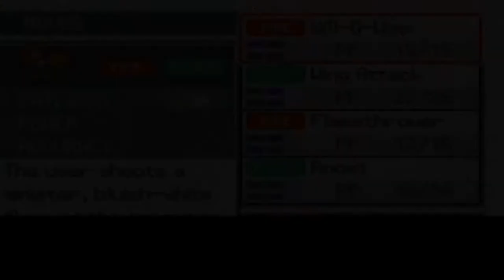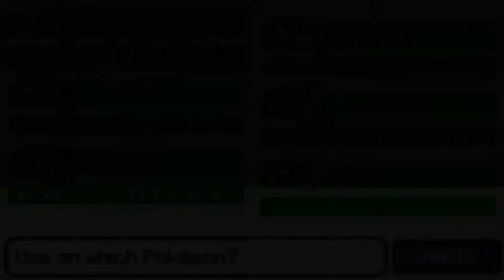Pokémon Solar Light & Lunar Dark: Part 20- Horror Story Of The Swamp